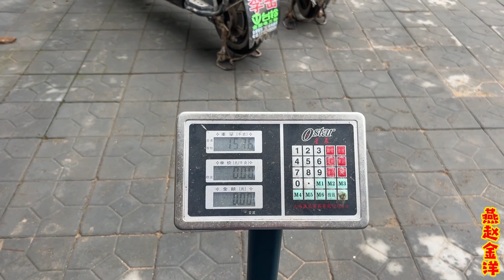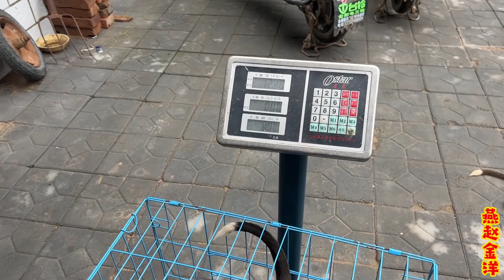两只斯塔福幼犬终于裁耳，整个过程让人心疼，站眼气质提升霸气侧漏